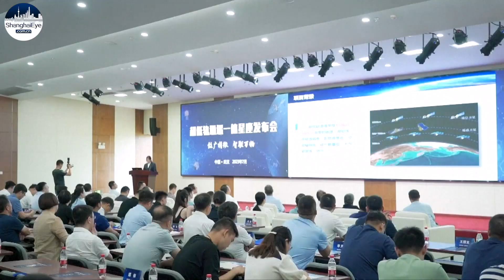China starts construction of very-low-orbit satellite constellation, 1st launch set for December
Nowadays, the majority of satellites orbit at altitudes of over 500 km above the Earth.However, Chief Designer Zhang Nan and her team are currently focusing on developing smaller satellites that will operate in a very low earth orbit below 300 km.

This satellite constellation project is one of the largest commercial space projects at the China International Commercial Aerospace Forum, with over 10 partners joining together to build the constellation.The first test satellite is scheduled to be launched by the end of 2023.

Data shows that China has more than 500 satellites in orbit, with remote sensing satellites accounting for over 50 percent.While remote sensing satellites are widely used, the current number, data, and speed of satellites do not meet market demands.

Zhang Nan said that the low earth orbit remote sensing satellites will be equipped with communication, computing, and AI capabilities.This intelligent satellite constellation will find applications in emergency rescue, fire monitoring, disaster prevention, and mitigation, providing faster and more accurate services to users worldwide.